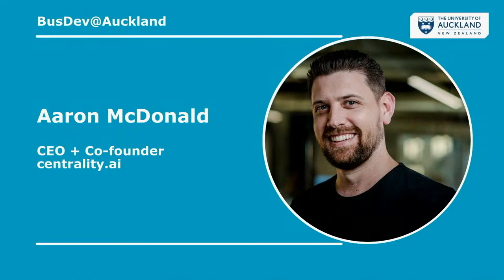Aaron McDonald - Centrality.Ai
Aaron McDonald, the CEO + Co-founder of centrality.ai talks about product management

00:00 - Introduction
01:07 - Start of centrality.ai
04:57 - Progressing from technology roles to business roles
10:28 - Looking for opportunities
14:10 - Momentum in a startup
17:33 - NFTs and Art
21:32 - Starting a venture
25:01 - What not to do as an entrepreneur?
28:40 - Risk
31:44 - Deciding between moving on and pushing a little harder for a startup
35:08 - Centrality.ai and Japan
37:42 - Beyond centrality.ai
39:45 - Cryptocurrency in businesses
46:42 - Blockchain 101workshop details
51:21 - Conclusion